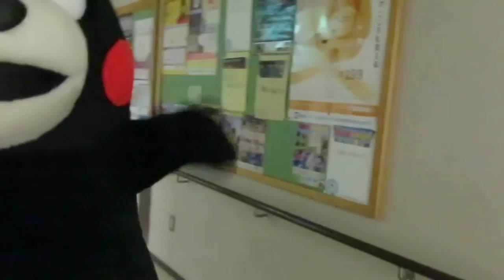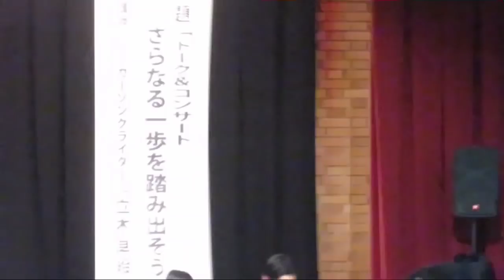くまモン！入り待ちでゆるゆるふれあい☆爆笑wくまモンがスマホ撮影(≧▽≦)県庁地下にて。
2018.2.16　熊本県庁地下大会議室にて「くまもとハートウィークフォーラム」イベント。入り待ちの時間がかなりあり・・ゆるゆるなふれあい＆撮影タイムとなりました♡